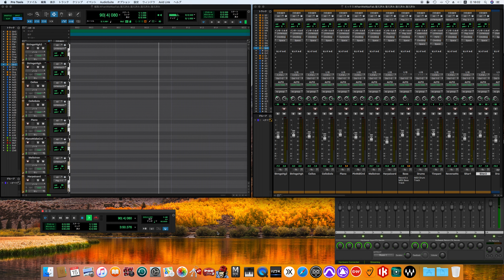When We Was Fab / George Harrison song cover -off vocal ver.- (80's sound finish)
Cloud Nine
Personnel
The following is taken from the 2004 CD liner notes, except where noted.

George Harrison – lead vocals, electric and acoustic guitars, keyboards, synthesizer, autoharp, sitar, backing vocals
Jeff Lynne – bass, acoustic and electric guitars, keyboards, synthesizer, backing vocals
Eric Clapton – electric guitar on "Cloud 9", "That's What It Takes", "Devil's Radio" and "Wreck of the Hesperus"
Elton John – electric piano on "Cloud 9", piano on "Devil's Radio" and "Wreck of the Hesperus"
Gary Wright – piano on "Just for Today" and "When We Was Fab"
Jim Horn – baritone and tenor saxophones on "Cloud 9", "Wreck of the Hesperus" and "Got My Mind Set on You"
Ringo Starr – drums, backing vocals on "When We Was Fab"
Ray Cooper – drums, percussion
Bobby Kok – cello